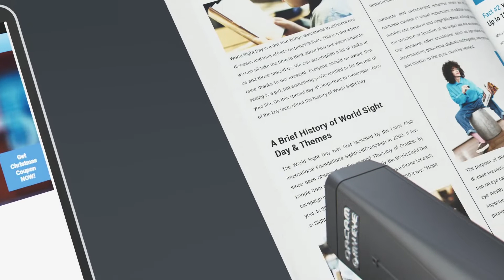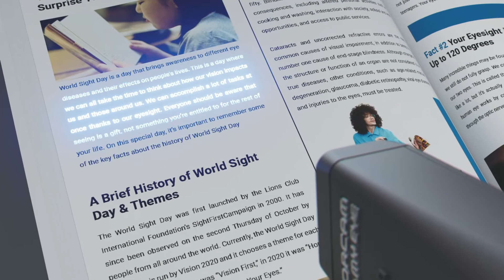🌟 Award-Winning OrCam MyEye: The Ultimate AI Device for the Visually Impaired! 🏆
OrCam MyEye is a wearable device designed to assist those with visual impairments. This globally award-winning solution is a game changer for the visually impaired, providing increased independence and accessibility in daily life.

The OrCam MyEye is a small, finger-sized device that can easily snap onto any pair of glasses. It uses an optic sensor to instantly communicate visual information in real-time to a tiny built-in speaker in any Bluetooth device. This means that users can instantly read from any surface, including printed or digital screens, and identify products, barcodes, and money notes.

OrCam MyEye device can be a valuable tool for blind and visually impaired individuals who struggle with everyday tasks. Whether it be reading a menu at a restaurant, identifying the correct medication at home, or navigating through a grocery store, the OrCam MyEye has the potential to increase independence and improve quality of life.

🏅 Elevate Accessibility and Independence with the Award-Winning OrCam MyEye - Your Ultimate AI Companion! 🌟

Prepare to be amazed by the groundbreaking OrCam MyEye, a prestigious award-winning AI device designed to empower the visually impaired community like never before! 🚀 Recognized for its innovation and life-changing capabilities, the OrCam MyEye is setting a new standard in accessibility and independence. 🏆👁️

🌐 In this riveting video, we delve into the remarkable features that have earned the OrCam MyEye its well-deserved accolades. Witness firsthand how this cutting-edge technology is revolutionizing the way visually impaired individuals interact with the world around them. From reading texts to identifying faces and products, the OrCam MyEye is a game-changer in every sense. 📖👓

🔍 Video Highlights:
🏅 Introduction: Explore the journey of the OrCam MyEye, an AI device that has garnered prestigious awards for its transformative impact on the lives of the visually impaired. 🎉

🏅 Discover the Magic: Immerse yourself in the exceptional features of the OrCam MyEye, including text reading, facial recognition, product identification, and more. Witness how this device empowers users with newfound independence and confidence. 🌈

🏅 Award-Winning Recognition: Uncover the notable awards and honors that the OrCam MyEye has received, solidifying its status as a groundbreaking assistive technology solution. 🏆

🏅 User Testimonials: Hear directly from individuals whose lives have been positively transformed by the OrCam MyEye. Learn how this device has expanded their opportunities and enriched their daily experiences. 🗣️✨

🌐 Transform your world with OrCam MyEye! This wearable device is a breakthrough in assistive technology for the visually impaired. It reads texts, recognizes faces, and identifies products seamlessly. Embrace independence with OrCam MyEye.

🔥 Join the Movement:
If you're ready to embark on a journey of empowerment and accessibility, hit that like button, subscribe to our channel, and share this video to spread the word about the award-winning OrCam MyEye! 🚀 Let's create a more inclusive world together. 🌎

🏷️ Additional Tags